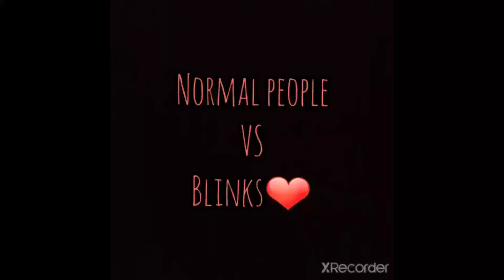Normal People vs Blinks | BLACKPINK BLINKS | Lisa | Jennie | Rosé | Jisoo | BLACKPINK FANSIGN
IF YOU ARE A TRUE BLACKPINK FAN YOU NEVER MISS THIS VIDEO and
Connect with Blink from around the world, have fun, and help BLACKPINK win Best Fansign.

★COPYRIGHT / LICENSING★

❤Listen & Stay Cool❤

▬▬▬▬▬▬Music Collection▬▬▬▬▬▬